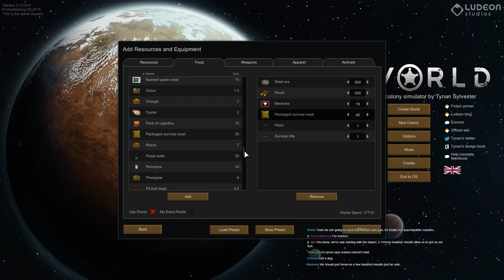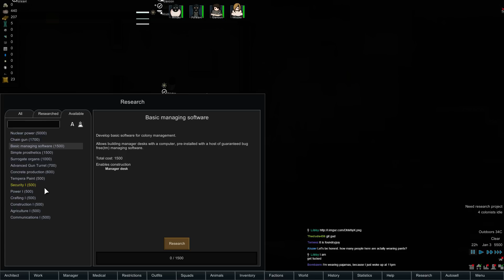Shit Town #2 | Part 1 | RimWorld Alpha 12d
--Mods Setup